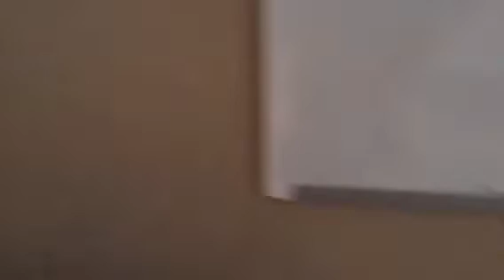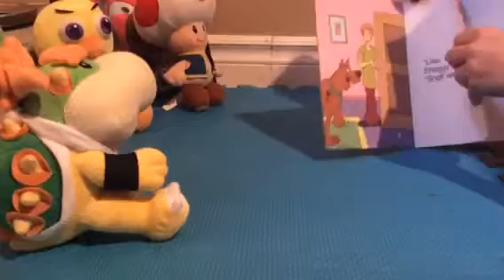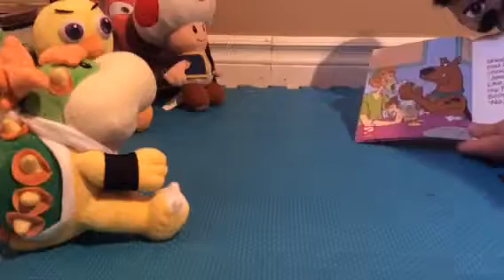Plush Mario movie : Bowser jr's 1'st Grade Part 1